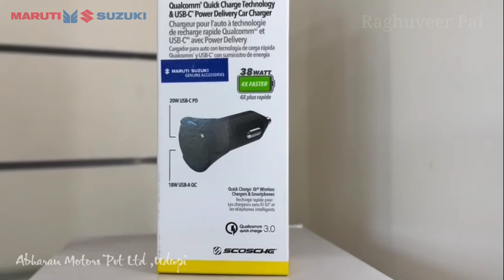Scosche Fast Charger/ power volt38w/C type /Maruti Suzuki Accessories/Raghuveer Pai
Car stylist :- Raghuveer Pai

           ABHARAN MOTORS PVT LTD,
           NH66, Nittur,
           UDUPI-576103( Karnataka , India )